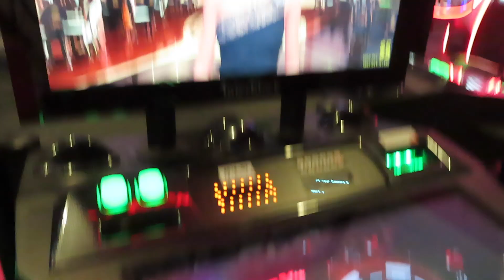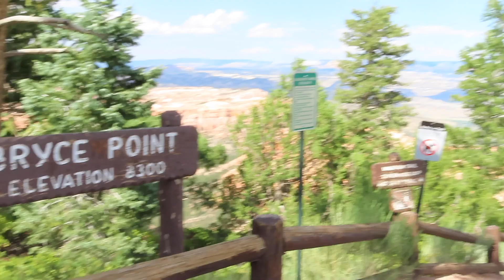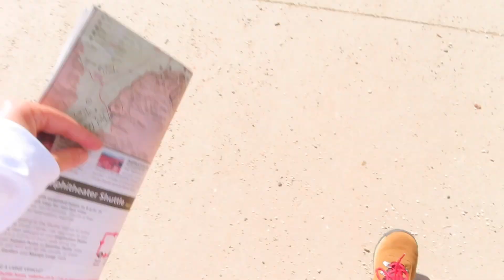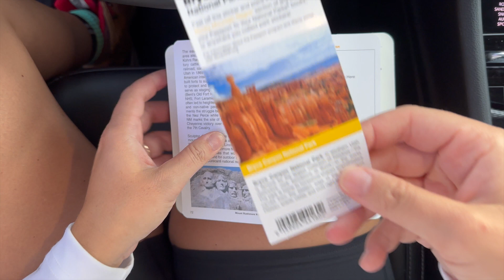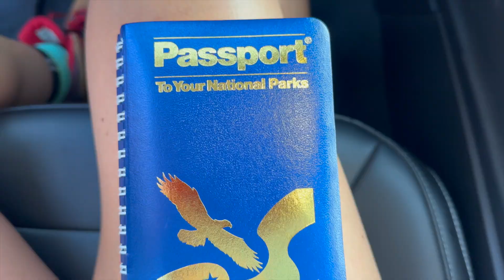30th Birthday Trip: Bryce Canyon National Park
In July, Tyler and I took a trip out west that we've been planning since January. It was the best trip I've taken and I had a blast. I vlogged as much as I could and I'm happy to share it with y'all now. Our second day consisted of taking a little road trip and heading to Bryce Canyon National Park. This was such a unique park and we went late, but there was barely anyone there. We had no trouble getting all of our hikes done. It was incredible! If y'all have any questions about the trip, comment on the video and I'll answer as best as I can! I hope you enjoy this vlog and the rest to come. I'm happy that you're here!